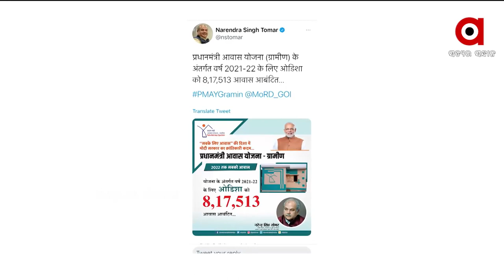୨୧-୨୨ ଆର୍ଥିକ ବର୍ଷରେ ପିଏମ ଆବାସ ଯୋଜନାରେ ଓଡିଶାକୁ ମିଳିଛି ୮ ଲକ୍ଷ ୧୭ ହଜାର ପକ୍କା ଘର।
Odisha to get 8 lakh+ pucca houses under Pradhanmantri Awas Yojana for the year 2021-22.
ପ୍ରଧାନମନ୍ତ୍ରୀଙ୍କୁ ଧନ୍ୟବାଦ ଦେଲେ ଧର୍ମେନ୍ଦ୍ର ପ୍ରଧାନ।